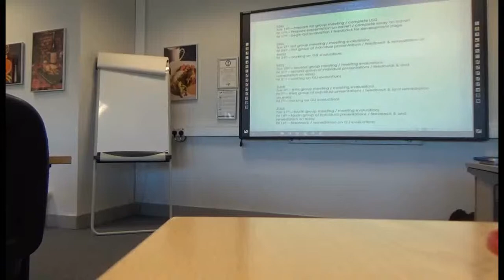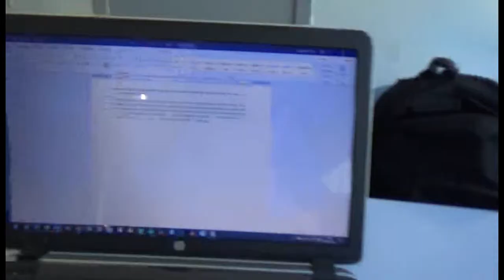MTV 2019 Day 14 - Shouldn't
MTV Day 14 was unsponsored!